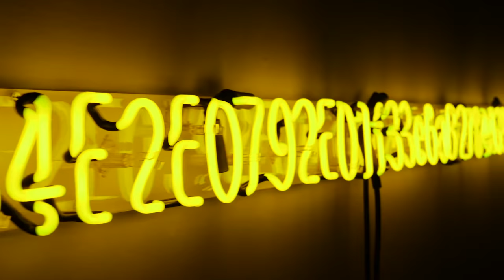IF SO, WHAT? - Art x Technology - San Francisco - Palace of Fine Arts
First ever Innovative New Fair Bringing Art and Design to Silicon Valley!

If So, What? (ISW) has launched with a new art and design event that brings together leaders in the fields of art, design, music, and innovation to create immersive experiences for visitors. The inaugural edition took place from April 26-29, 2018 in San Francisco, CA at the Palace of Fine Arts and featured an international roster of art and design galleries, cutting edge innovation projects, and music experiences. ISW is inspired by the vision to create new and exciting ways for people to engage with art and design and was founded to celebrate the transformative power of art and culture to connect global creative communities.

Thank you for participating in the First Edition of If So, What?  It was an honor to have all your support!  We have created an experience like no other and are grateful for all those praises from our visitors. We couldn't have done it without you!

Sho-Joung Kim-Wechsler and Linda Staudinger (Gieseke)